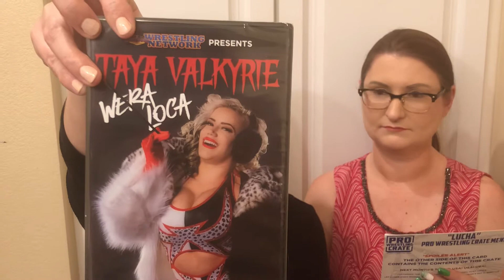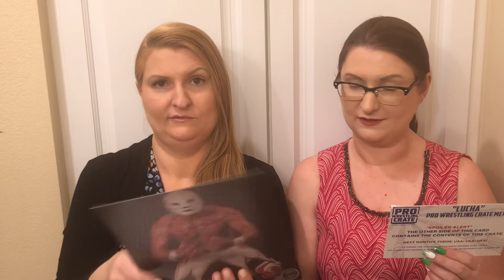Pro Wrestling Crate March 2020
This box was purchased by Kim. Any and all opinions expressed are our own.